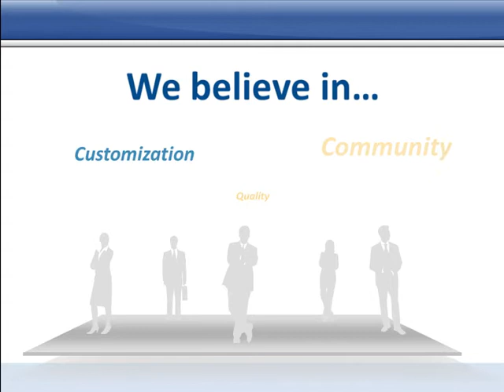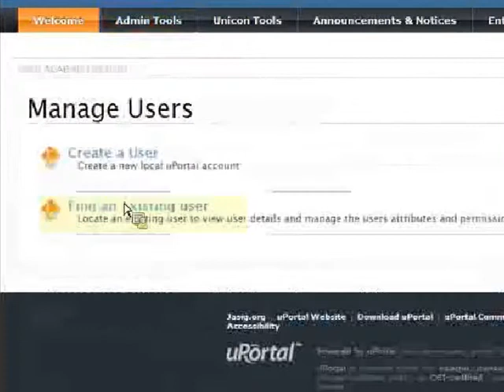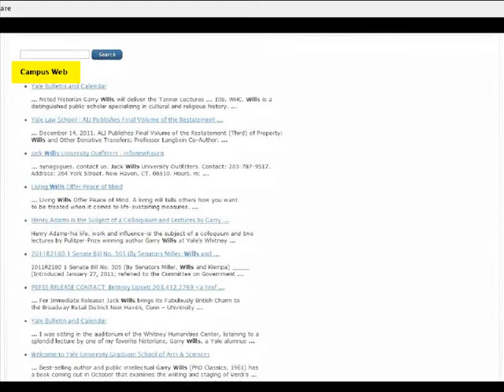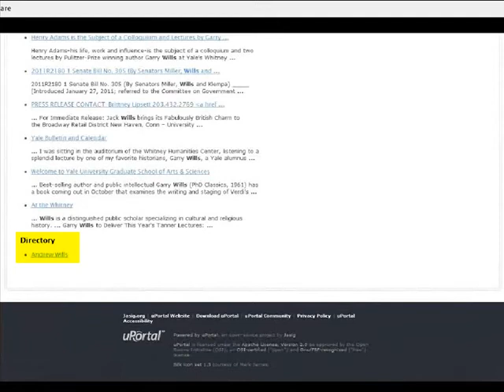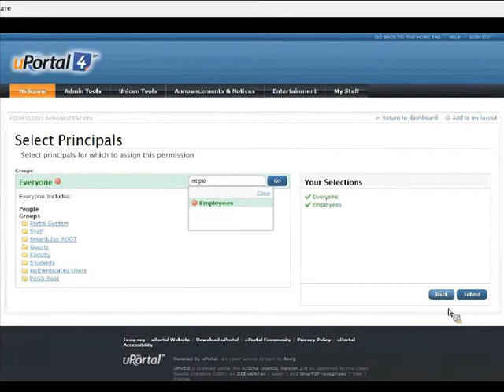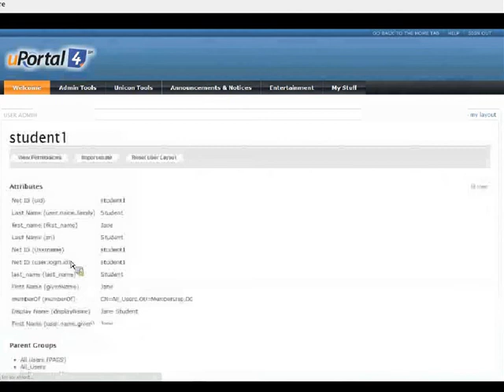uPortal 4 - Part 4 of 6 - Administrative Portlets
What is uPortal?

uPortal is the leading open source enterprise portal framework built by and for the higher education community. uPortal continues to evolve through contributions from its global community and is supported by resources, grants, donations, and memberships fees from academic institutions, commercial affiliates, and non-profit foundations. uPortal is built on open standards-based technologies such as Java and XML, and enables easy, standards-based integration with authentication and security infrastructures, single sign-on secure access, campus applications, web-based content, and end user customization. It is one of the most widely deployed open source enterprise portal frameworks, having been adopted by hundreds of institutions and the eResearch community, world wide.